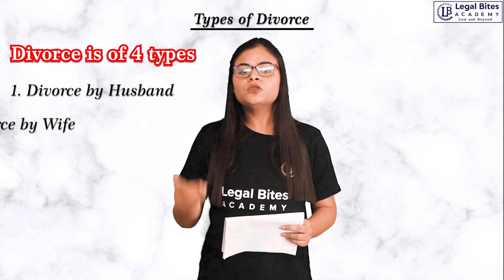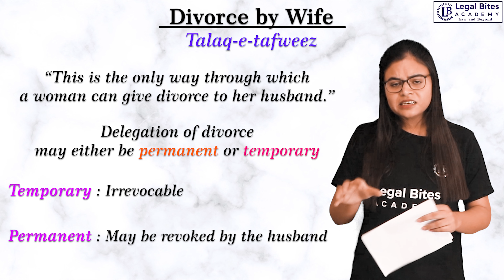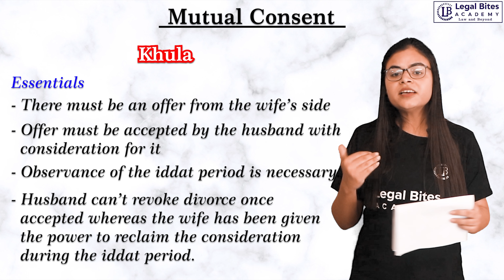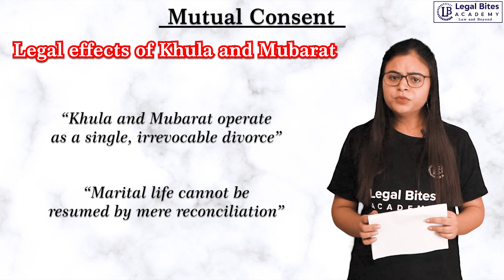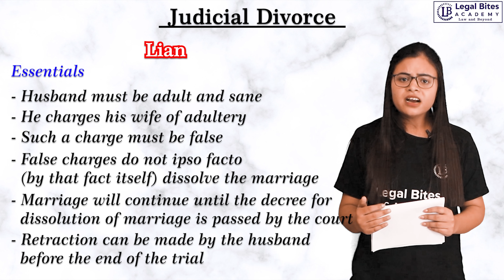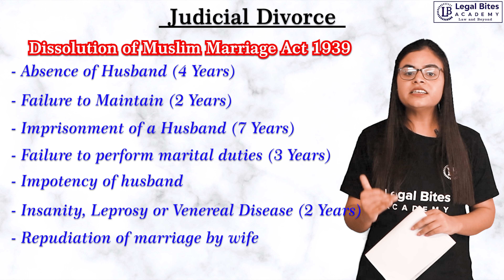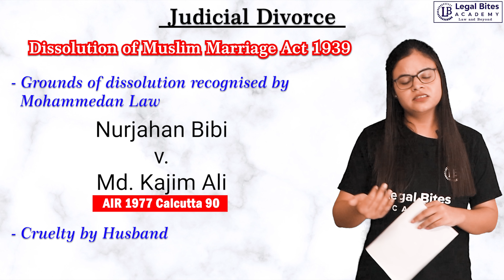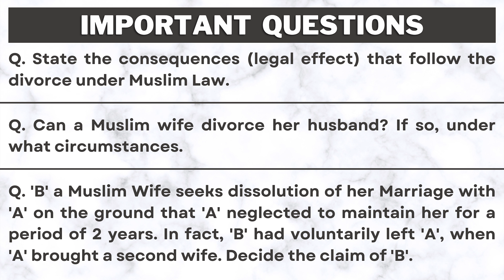Divorce under Muslim Law Part 2 (by Wife, Mutual Consent and Judiciary) | Lecture 8 | Legal Bites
In Muslim Law, the wife may divorce by the practices of talaq-i-tafweez and lian. A wife cannot divorce the husband of her own accord. She can divorce the husband only when the husband has delegated such a right to her or under an agreement. Thus, dissolution of marriage by mutual agreement may be done by the practices of khula and mubarat.

In this lesson of the Muslim Law Series from Legal Bites, Shami Anjali will be discussing the concept of divorce by the wife under Muslim law, divorce by mutual consent and judicial divorce.

Chapters

1:38 Introduction
2:07 Divorce by Wife
4:41 Mutual Consent
7:28 Judicial Divorce
16:45 Important Questions